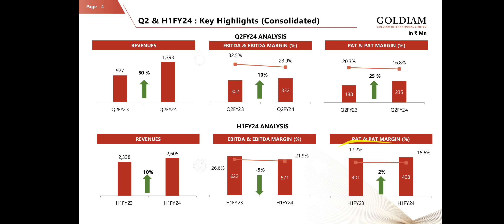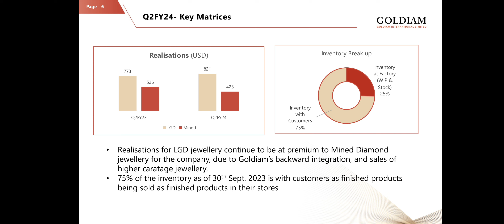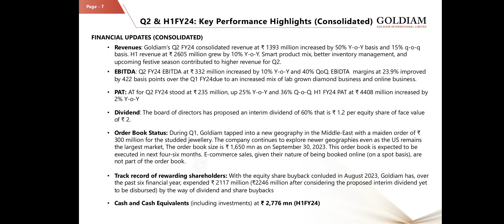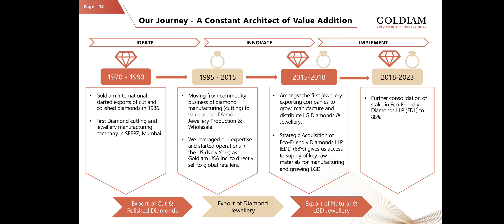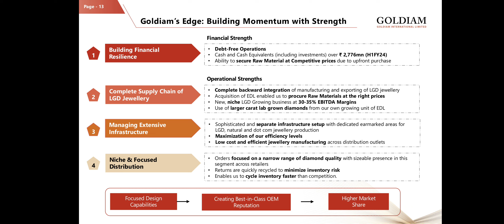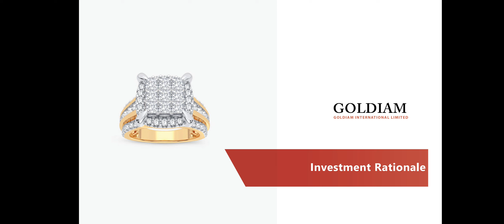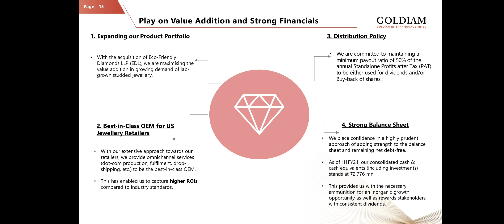Goldiam International Limited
Goldiam International Limited is a 3‐decade old exporter of exquisitely designed and luxurious diamond jewellery. Functioning as the manufacturer of choice to many of the leading global branded retailers, departmental stores and wholesalers across American and European markets, the Company is also renowned for utilizing responsibly sourced diamonds, leveraging cutting edge technologies and efficient manufacturing processes for optimal costings and short delivery leadtimes. Targeting the mid‐to‐affordable diamond & bridal jewellery segments, Goldiam has a dedicated sales office in New York, with design teams in both India and the USA.

Today, Goldiam is at an inflection point, where we are witnessing the effects of our proactive business strategies in terms of venturing into lab‐grown diamonds and various digital initiatives. These will be our foundation for exponential growth.

Further, we have maintained our net‐debt free position with our prudence. Going forward, Goldiam aims for a brighter future with resolute commitment and a strong foundation.

Let us evaluate the performance of the stock

Year High - Rs.192
Year Low - Rs.124

Returns

1 week -     1% a jump of Rs.1
1 month   -   23%  a jump of Rs.33
6 months -    32%  a jump of Rs.43
12 months  -   28 % a jump of Rs.38

Technicals -

10 DMA - Rs.175
20 DMA - Rs.168
50 DMA - Rs.144
100 DMA - Rs.134
200 DMA - Rs.139

This video is for education purpose only.  For investment decisions please consult your Financial Advisor.

This post is bought to you by Smart Investors - Indias Most Knowledgeable Equity Researchers.